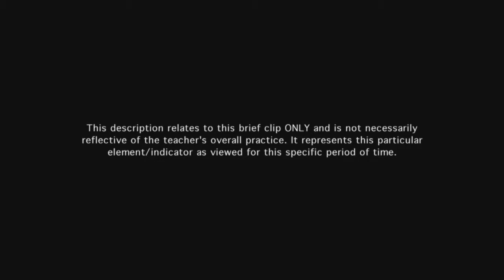Teacher manages instructional groups - Example 9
Small-group work is well organized, and students are productively engaged at all times, with students assuming responsibility for productivity. Notice that both students were working on the problem.